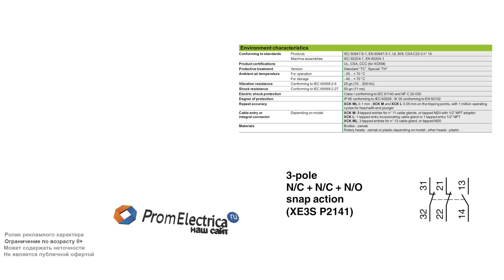Металлический концевой выключатель с пластиковым плунжером 1NO + 2NC M20 ZCKMD39H29 + ZCKD41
Предлагаем концевой выключатель ZCK MD39H29 + ZCK D41 Schneider Electric

Технические характеристики:

Регулируемый пластиковый ролик - одна из самых популярных моделей. Фиксируется на 360 градусов. Большой запас холостого хода достигается регулировкой планки и позволяет работать с крупными объектами, находящимися в движении.  Термопластиковый ролик компенсирует трение.

Электрическая схема 1NO + 2NC
Мгновенного срабатывания